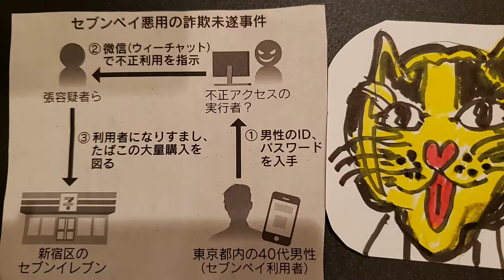セブンペイ不正 セキュリティーの甘さ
厳格な本人確認の２段階認証の仕組みなしね